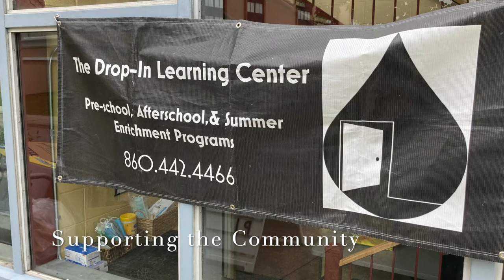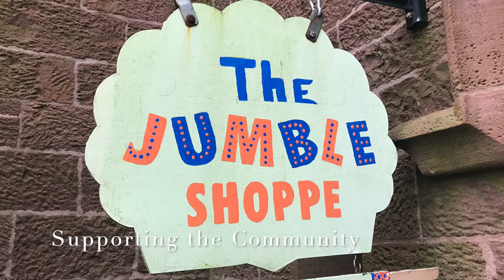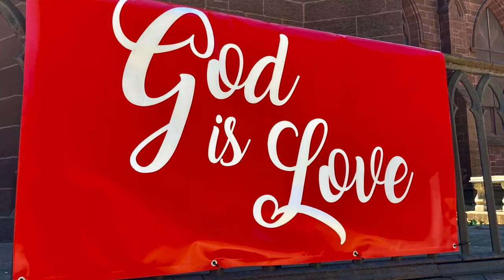The Past Year at St. James